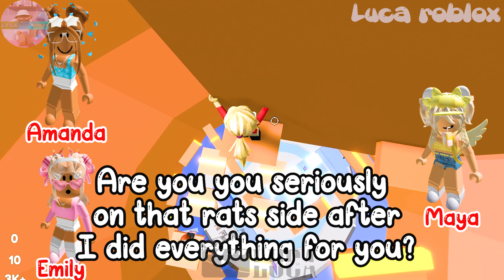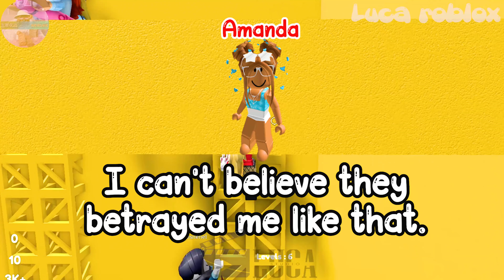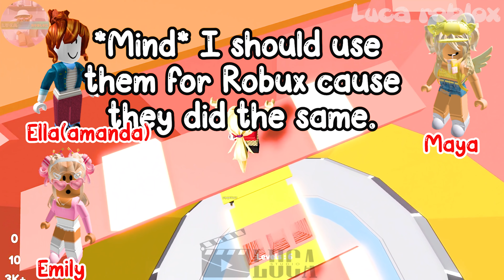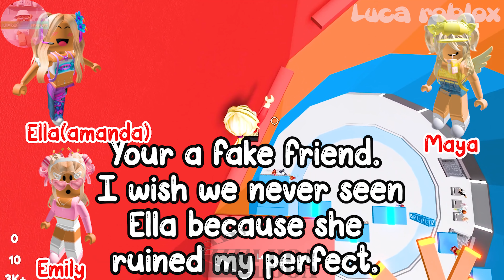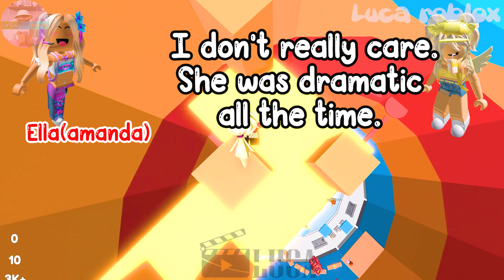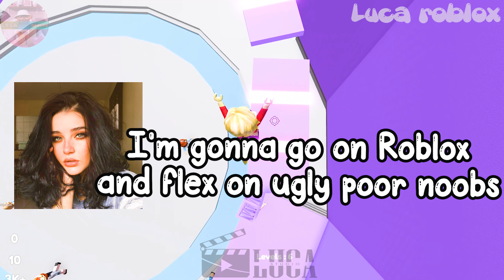🌷 TEXT TO SPEECH 🌷 I pretend to be a bacon to test my best friends 🌷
𝘀𝗼𝗰𝗶𝗮𝗹 𝗺𝗲𝗱𝗶𝗮 ✰
Roblox- Lucatragg